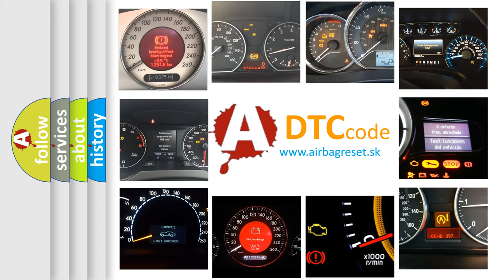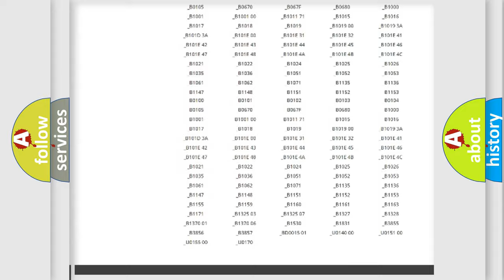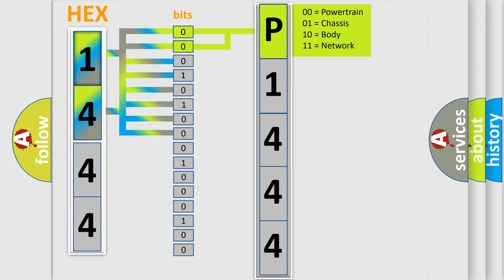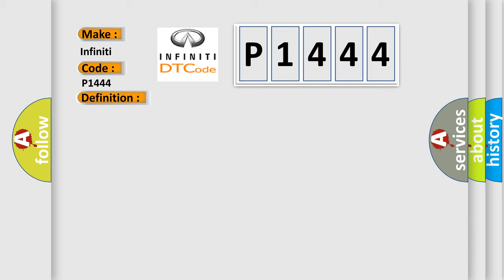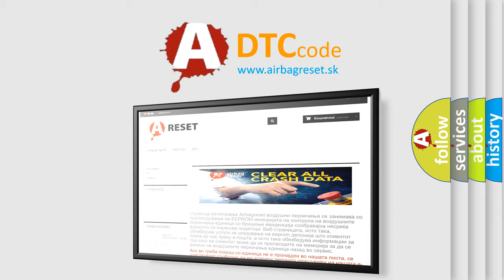DTC Infiniti P1444 Short Explanation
Contents:
0:21 Basic DTC analysis according to OBD2 protocol standard.
1:48 Insight into programming
2:58 A diagnostically understandable description of the Diagnostic Trouble Code
3:05 Basic error definition

Make:
Infiniti
Code:
P1444
Definition:
TRANSFER CASE MOTOR CONTROL CIRCUIT LOW
Description:
Ignition on. Battery voltage between 9 and 16 volts. FCM detects low voltage on the Transfer Case Motor Control Circuit for 0.5 seconds
Cause: